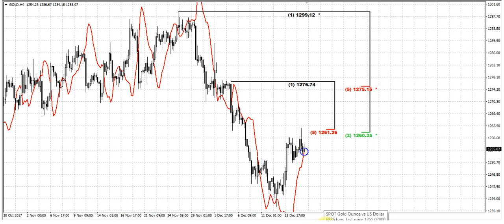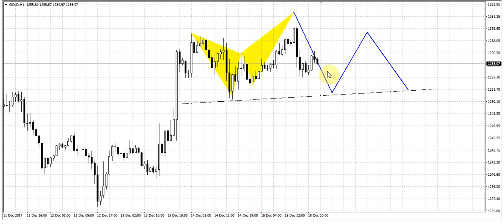Forex Peace Army | Sive Morten Gold Daily 12.18.17